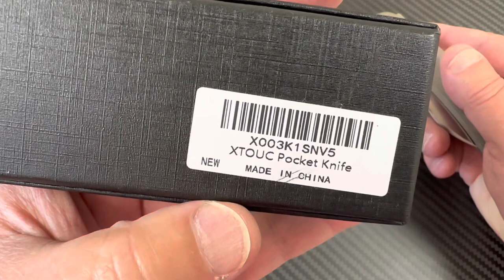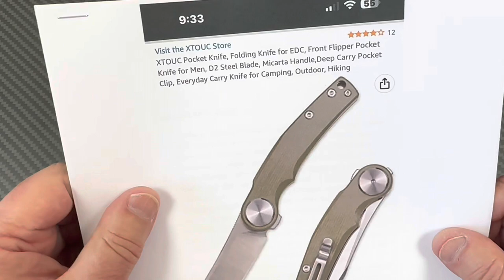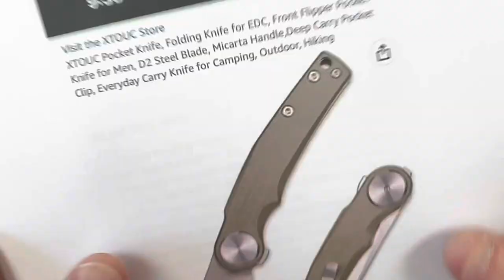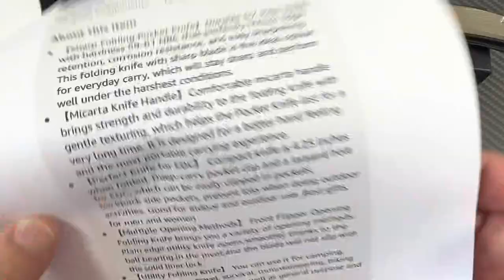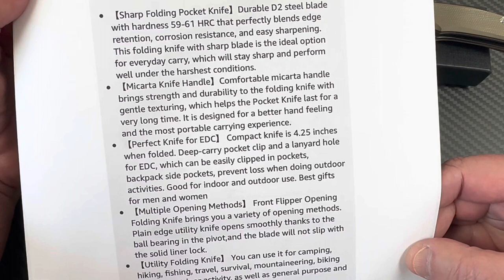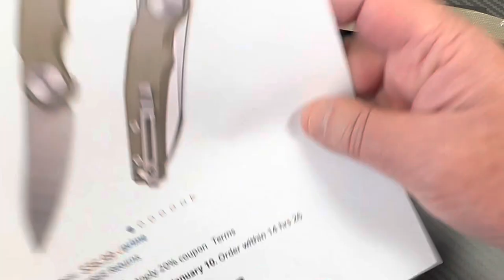XTOUC front/top flipper ? Micarta & D2 under $30 ! Amazon mystery knife !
XTOUC knife on Amazon

Titanium version on AliExpress